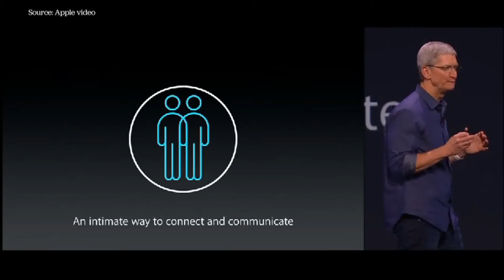Apple Watch vs Apple Watch Sport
If you’re still debating on which Apple Watch model to order, we may have a bit of help/advice to offer. Apple Watch Sport is the cheapest option to go for, but what exactly will you be missing over one that’s more expensive? Well, we took the plunge, picked up a few of them, and put together a helpful comparison video between these models…